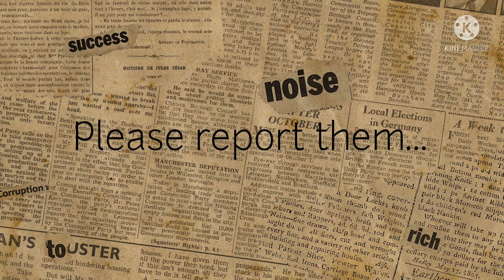I Got HACKED!!! Report these two hackers! READ PINNED